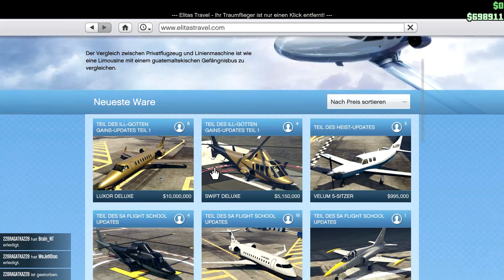GTA ONLINE [WQHD/2K] #036 - Lowirder in Übersee ● Let's Play GTA 5 Online PC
● GTA 5 Online PC #036 : Lowirder in Übersee